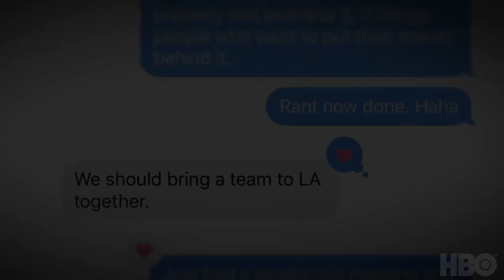Angel City Documentary Series Teaser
Check out the new Angel City Documentary Series Teaser starring Natalie Portman!

US Air Date: May 2023
Starring: Natalie Portman
Network: HBO
Synopsis: ANGEL CITY is a gripping docuseries that goes behind the scenes and onto the pitch of the groundbreaking Los Angeles-based professional women’s soccer team, Angel City Football Club. Pulling back the curtain on the origin story through the 2022 inaugural season of the female-founded and led team, the series reveals the passion and grit needed to build a franchise from scratch and blaze a bold trail in the world of professional sports.